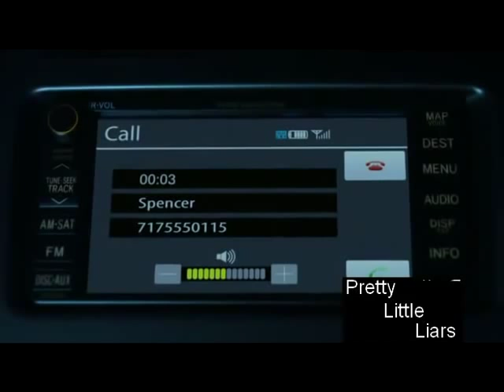Pretty Little Liars; 1x22 - FULL Ending Scene - Ian Chasing Spencer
This is the full scene in which Ian Thomas chases Spencer up into the bell tower and...well, see for yourselves ;).
TV-show: Pretty Little Liars
Characters: Spencer Hastings and Ian Thomas (a bit of Hanna Marin, Emily Fields and Aria Montgomery, too!)

Pretty Little Liars belongs to ABC Family, not me.